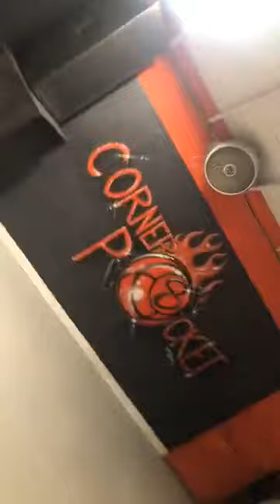BZB × Mennis × Big Band @ Corner Pocket SoundCheck | Monbijou Jouvert Unveiling (11•22•19)